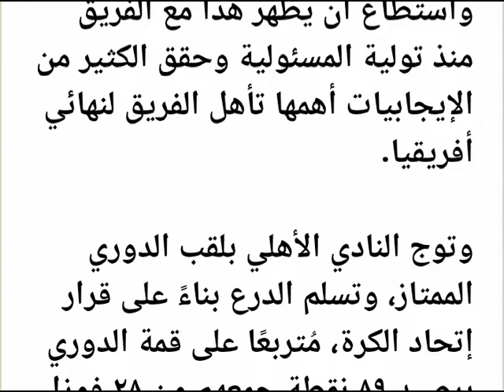تعليق نادر السيد على اختيار الاهلى ل موسيمانى